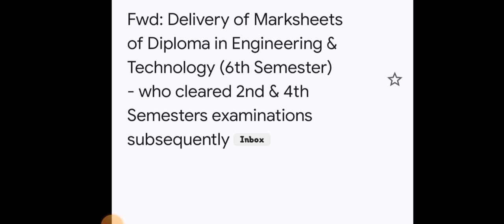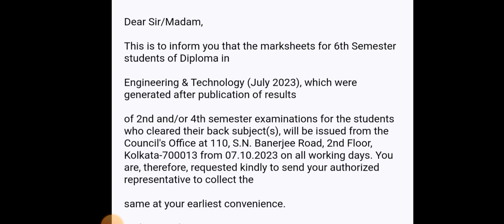Diploma ছাত্র-ছাত্রীদের জন্য State Council এর নতুন Notice 📌 | কি বলা হচ্ছে জেনে নাও 😊 | WBSCTE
Qualification Details:-
LBS(Land Building Surveyor)
ITI (SURVEYOR)